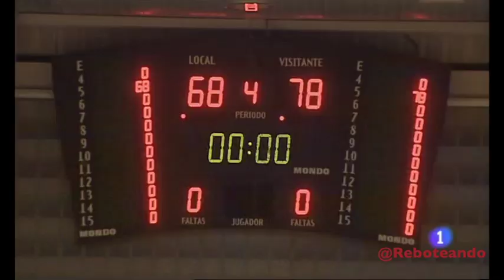CAI Zaragoza 68 Blusens Monbus 78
Crónica del partido celebrado en Utebo (Zaragoza) el 19 de septiembre de 2012 entre el CAI Zaragoza y el Blusens Monbus Obradoiro. Noticia emitida por La1 de RTVE en Aragón el 20 de septiembre de 2012.